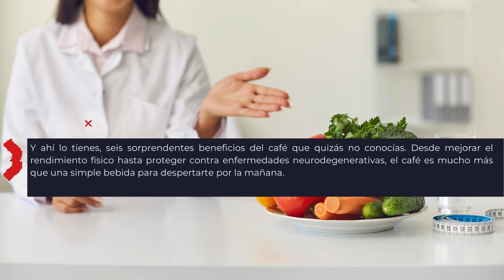Café Beneficios y Propiedades / ¡6 Sorprendentes Beneficios del Café que No Conocías!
¡Hola a todos y bienvenidos de nuevo a nuestro canal! Hoy vamos a hablar de una bebida que muchos de nosotros disfrutamos cada día: el café. Más allá de ser el combustible matutino para millones de personas, el café ofrece una variedad de beneficios para la salud que quizás no conozcas. En este video, te revelaré seis sorprendentes beneficios del café. ¡Vamos a descubrirlos juntos!